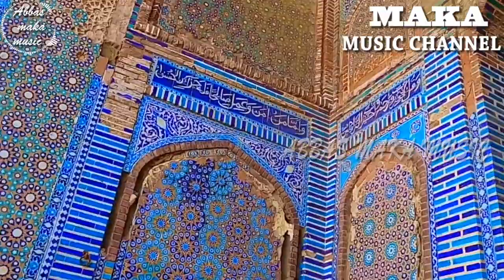gayo ho jamalo sindh main || zeba manzoor || zulifqar saand/muhammad qasim maka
Music from Sindh province is sung in Sindhi, and is generally performed in either the "Baits" or "Waee" styles. The Baits style is vocal music in Sanhoon (low voice) or Graham (high voice). Waee instrumental music is performed in a variety of ways using a string instrument.Sindhi songs from the Sindh include many different varieties. Sindhi music is generally performed in either the “Baits” or “Waee” styles. The Baits style is vocal music in Sanhoon, low voice, or Graham, high voice. Waee music is instrumental, performed in a variety of ways using a string instrument. Waee is commonly known as Kafi and also is found in the surrounding areas of Baluchistan, Punjab, and Rajasthan. Common instruments used in Sindhi regional music include the yaktaro, narr, and naghara.